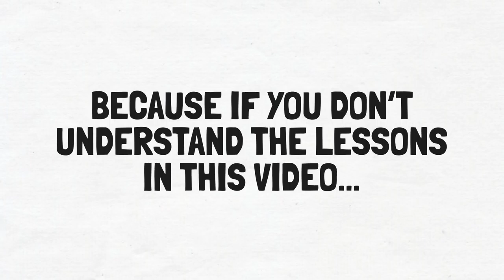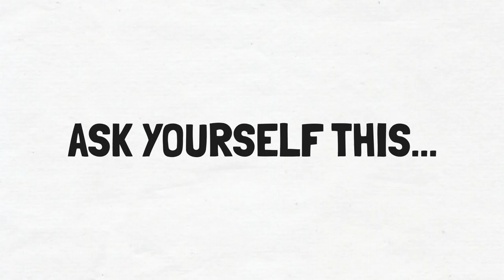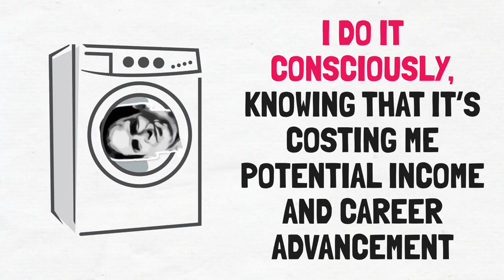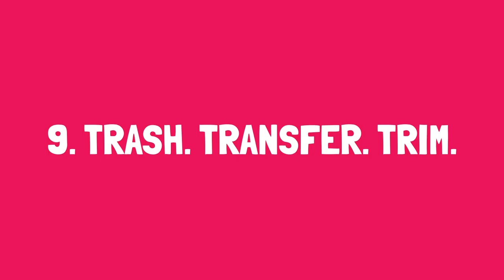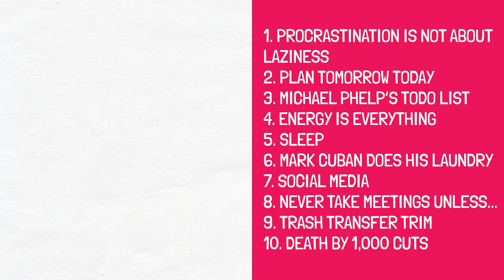Time Management 10 Secrets of Billionaires Successful People and Sam Ovens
The time management tips were derived from the book 15 Secrets Successful People Know About Time Management by Kevin Kruse, Sam Ovens YouTube videos, and common sense.

You'll get the time management secrets of billionaires like Mark Cuban, Richard Branson, and Jeff Bezos (the richest man in the world).

★★★ HIGHLIGHTS ★★★

[0:22] SECRET 1: Procrastination Is Not About Laziness
[0:53] SECRET 2: Plan Tomorrow Today
[1:30] SECRET 3: Michael Phelps' Weird ToDo List
[1:42] SECRET 4: Energy Is Everything
[2:25] SECRET 5: Sleep
[3:01] SECRET 6: Mark Cuban Still Does His Laundry
[3:28] SECRET 7: Social Media
[3:49] SECRET 8: Never Take Meetings Unless Someone Is Writing a Cheque
[4:08] SECRET 9: Trash Transfer Trim
[4:29] SECRET 10: Death by 1,000 Cuts